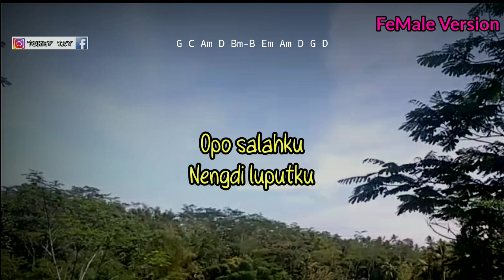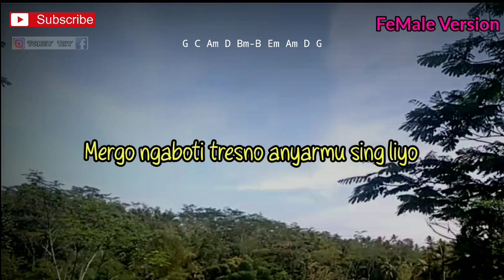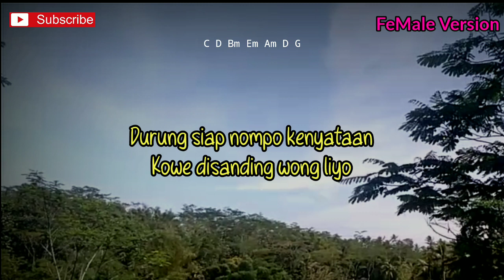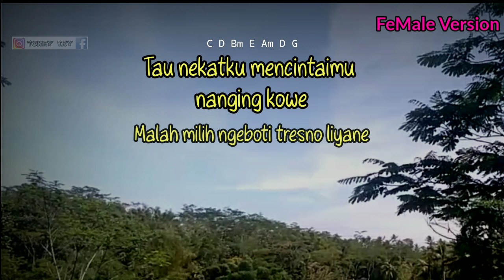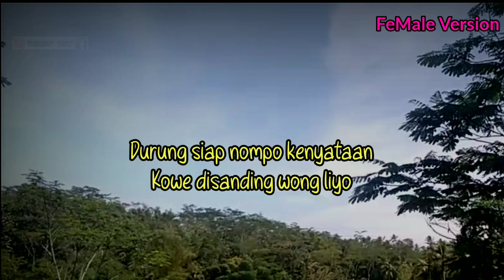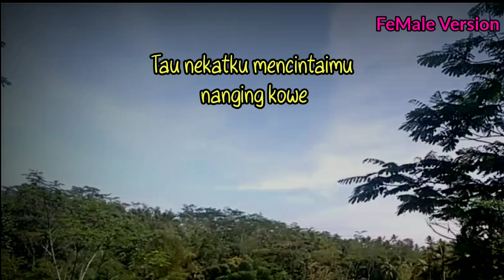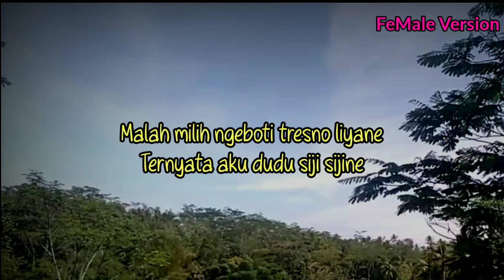KOK ISO YO - GUYON WATON ( KARAOKE GITAR AKUSTIK ) // NADA WANITA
Halo sodara kali ini ada lagu terbaru guyon WATON kok iso yo

Lirik kok iso yo

Kok iso yo?
Kok tegel yo?
Opo salahku
Nengdi luputku
Wong sing ra sepiro
Koyo aku iki
Masalah asmoro mung kebagian loro
Ditinggal lungo
Alesan ra cetho
Mergo ngaboti tresno anyarmu sing liyo
Gusti tulung paringono ati sing kuat
Kanggo ngadepi asmoro ugal-ugalan
Wayah mongso udan teko
Howo adem featuringan loro
Durung siap nompo kenyataan
Kowe disanding wong liyo
Durung nganti garing lorone atiku
Uwes mbok tambahi kenyataan kon ngadepi
Sliramu saiki disanding wong liyo
Tau nekatku mencintaimu nanging kowe
Malah milih ngeboti tresno liyane
Ternyata aku dudu siji sijine